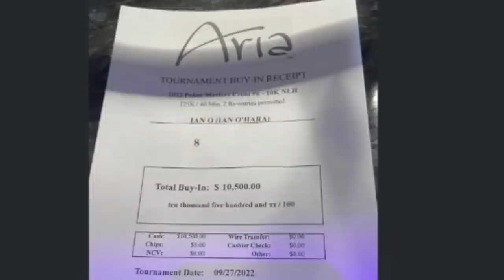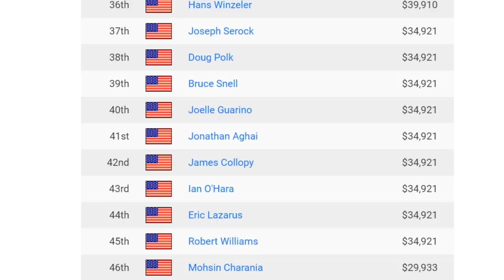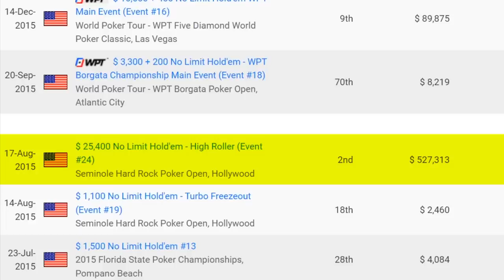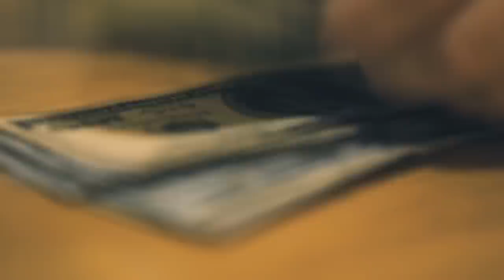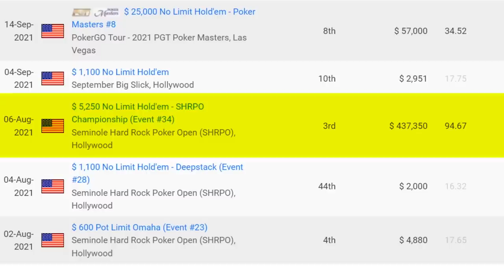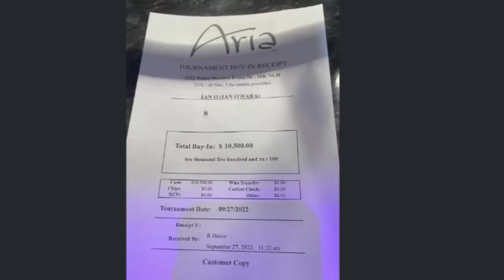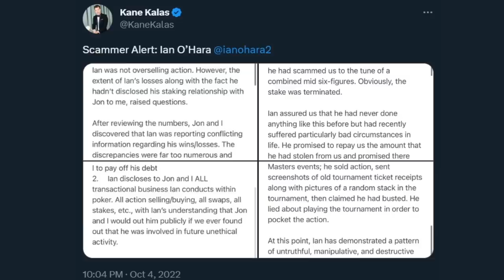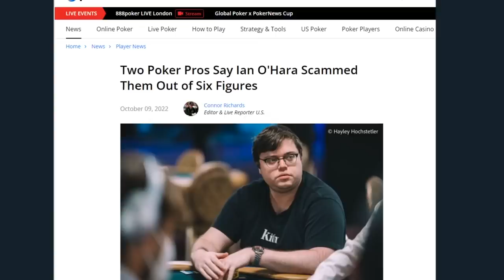SHOCKING POKER SCANDAL: The $1,000,000 Lie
Imagine investing in a trusted friend. This guy is crushing the poker tournament circuit, hitting six-figure scores, and now is playing in some of the juciest cash games in Florida. But suddenly he can't beat the games, and you're on the hook for hundreds of thousands of dollars in losses. This is exactly what happened to Jonathan Jaffe and Kane Kalas, among many others, who placed their faith in Ian O'Hara.